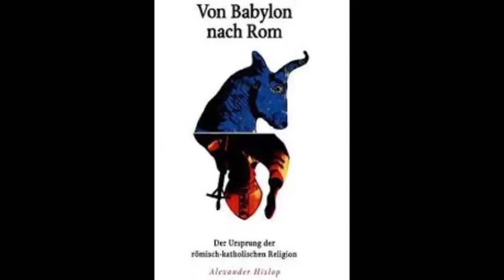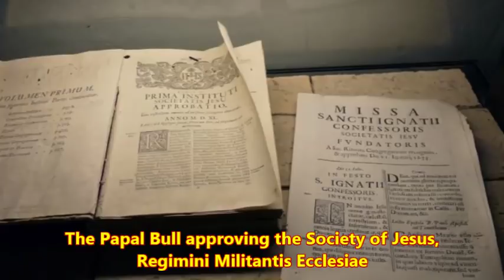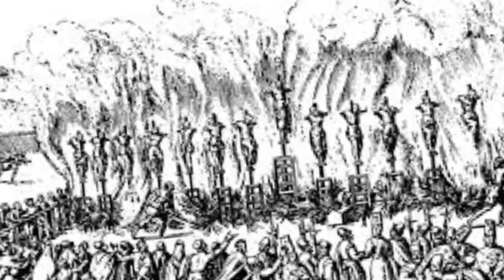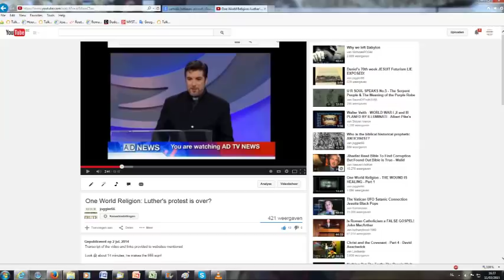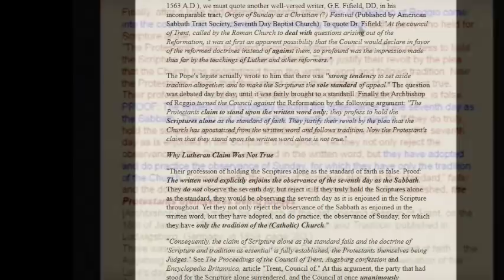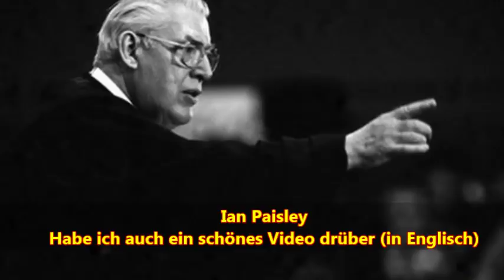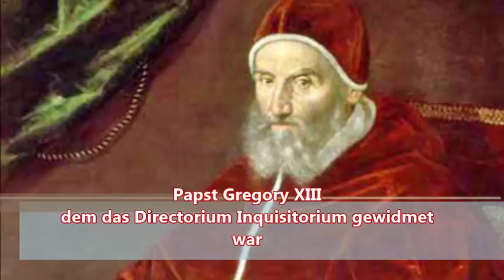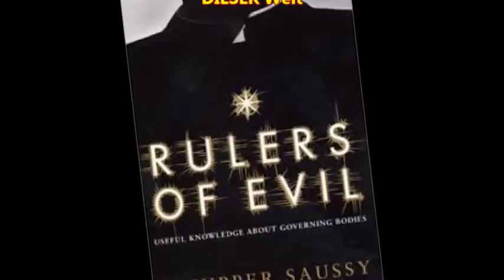Der Fingerzeig Gottes! - Herrscher des Bösen 3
Ich habe den Kadavergehorsam im Lateinischen falsch zitiert. Es muss heissen "perende ac cadaver"
Der gesamte übersetzte Text steht hier jedermann zum gratis herunterladen zur Verfügung:

Epheser 6:11-13:
"11 Ziehet an den Harnisch Gottes, daß ihr bestehen könnet gegen die
listigen Anläufe des Teufels.
12 Denn wir haben nicht mit Fleisch und Blut zu kämpfen, sondern
13 Um deswillen ergreifet den Harnisch Gottes, auf daß ihr an dem
behalten möget."
Aber GOTT ist in Kontrolle. Es ist an uns um IHN zu erkennen und eine Wahl zu treffen, ob wir IHM oder dem verführerrischen Weg der Sünde und Lüge folgen wollen.